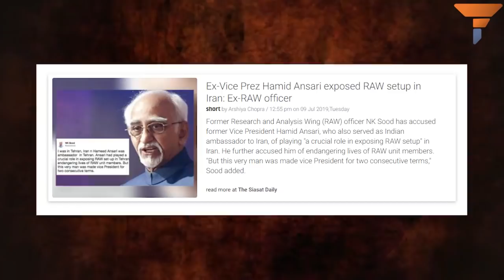हामिद अंसारी पर होगी कार्रवाई ,Hamid Ansari will be booked